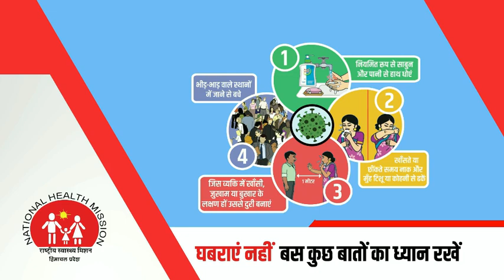पौंग में न प्रवासी पक्षी; न ही कोई मछली, मछुआरों को सताई रोजी रोटी की चिंता।